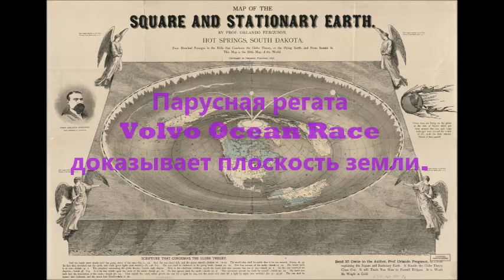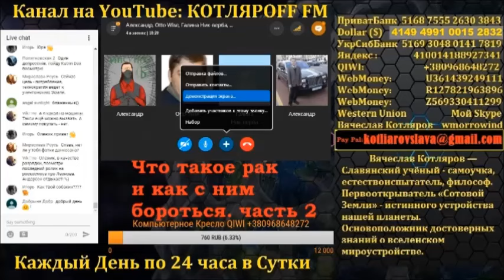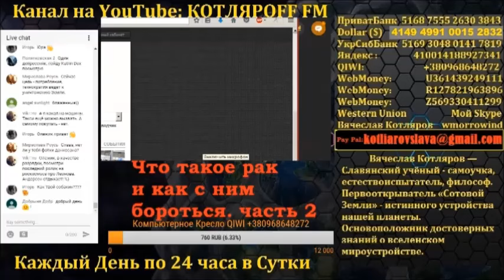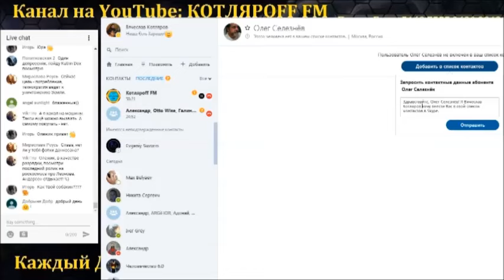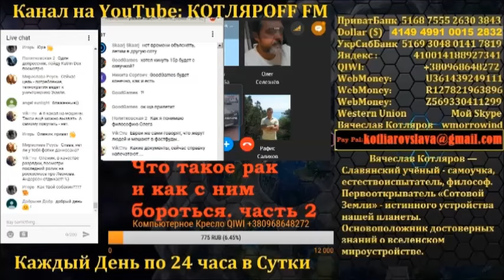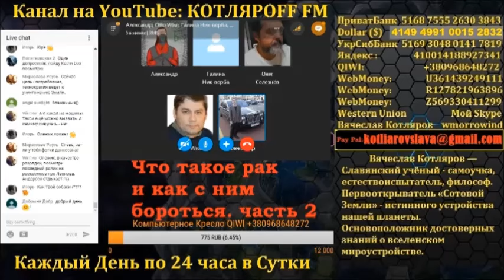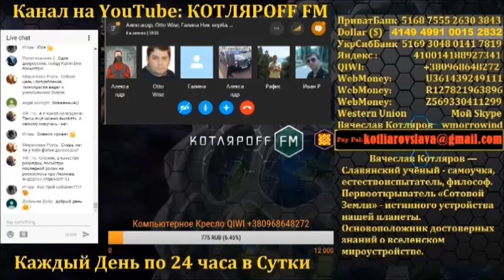Институт "Б": Парусная регата - доказывает плоскость земли.